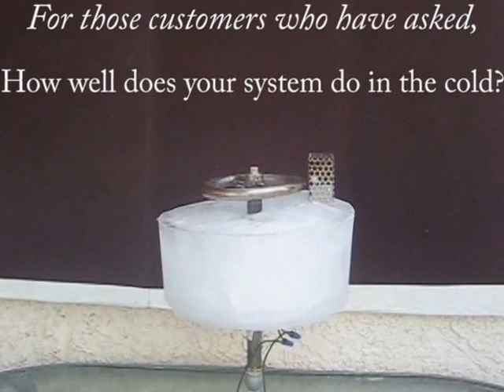Freeze Test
For all of you that ask how does the All Weather Electronic Ignition System (AWEIS) do in cold weather. Here are the results. We think is does very well.